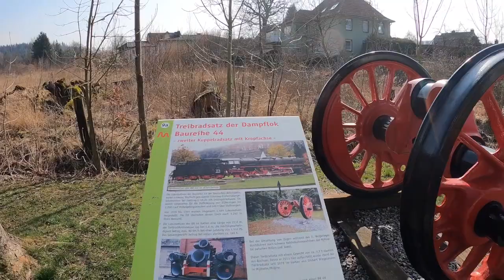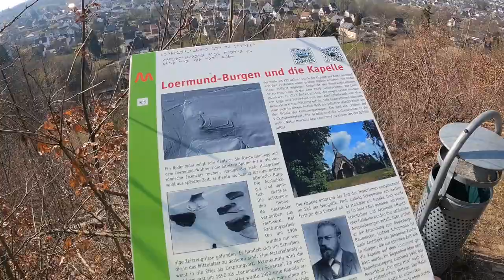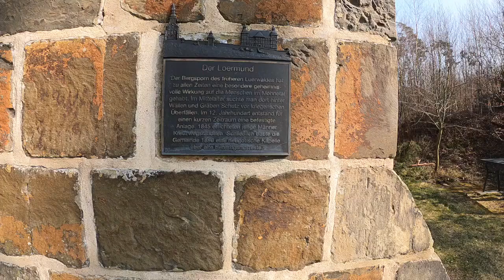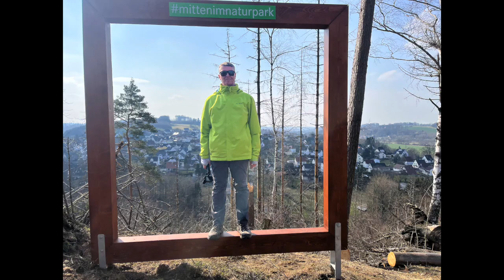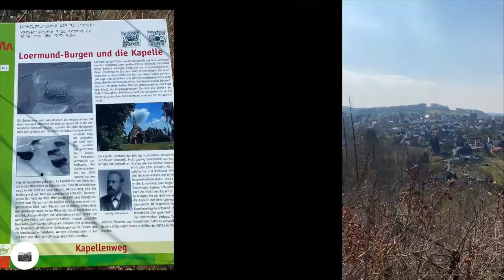Fahrradtour Loermund und Skywalk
Bine & Jogi Unterwegs mit dem Fahrrad. Heute wollen wir Euch mitnehmen auf unsere Fahrradtour vorbei am alten Bahnhof Sichtigvor zur Kapelle auf dem Loermund und zum Möhne - Skywalk. Die heutige Etappe ist 17,4 Kilometer lang. Viel Spaß beim zuschauen.

- Unsere Ausrüstung Foto und Video:

Kamera bzw.
GoPro Media Mod
Self Stick Stativ mit Fernbedienung
DJI Mic
Sandisc Festplatte
Rode Lavalier Ansteckmikrofon
IPad Air 2022
Mobiler WLAN Router

- Ausstattung Wohnwagen

Peggy Peg Fix & Go/Peg & Stop

Omina Backofen Set
Kochbücher bzw.

Silwy Porzellan Magnet Henkel Tassen
Silwy Magnet Pins
Silwy Magnet Haken
Silwy Wein Kristallgläser mit Magnet

- Ausrüstung Fahrrad:

Gemafreise Musik von: frametraxx.de